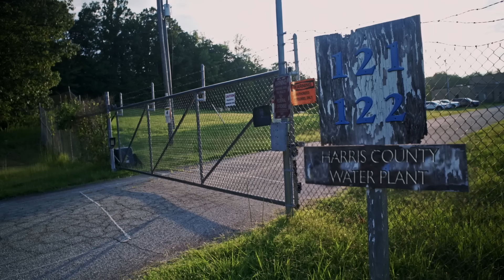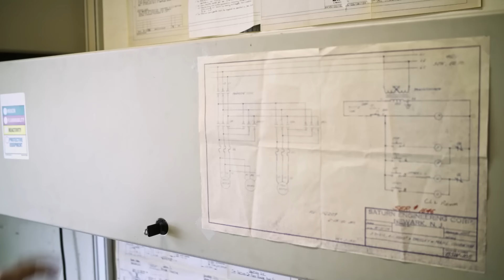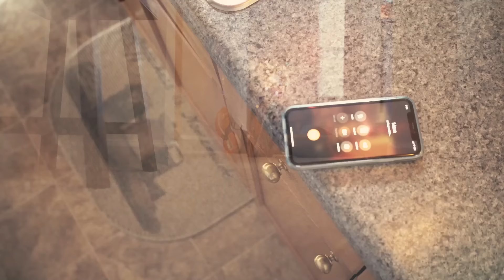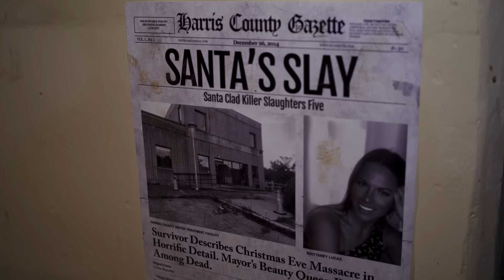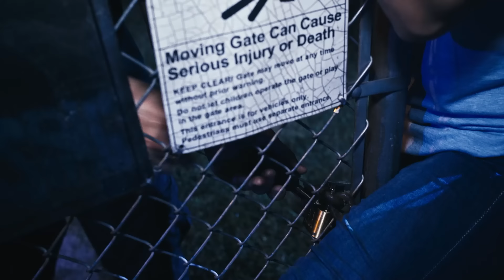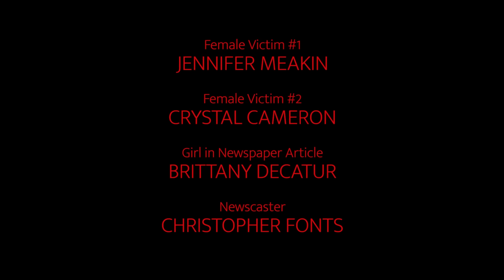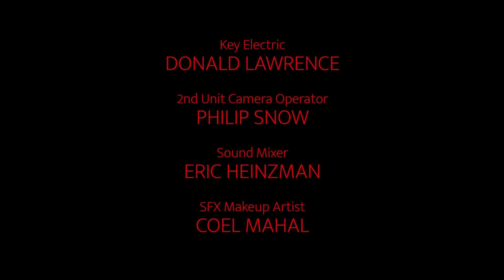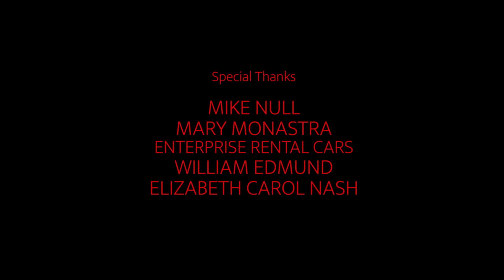MATADO | DUBLAGEM EXCLUSIVA | NOVO FILME HD DE TERROR COMPLETO DUBLADO EM PORTUGUÊS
Cinco anos após um massacre na véspera de Natal em Harris County, Arizona, um assassino enlouquecido retorna a uma estação de tratamento de água em ruínas para aterrorizar e matar novamente. Só que desta vez, o único sobrevivente daquela trágica noite está esperando que esse monstro vestido de Papai Noel pague pelo que fez.